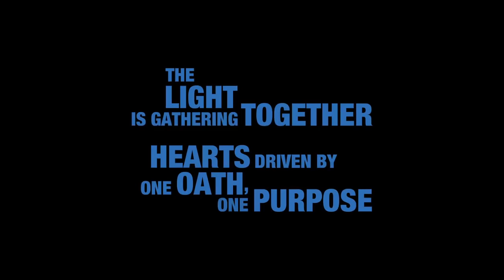Kingdom Hearts 3 Square Enix Showcase Trailer E3 2018